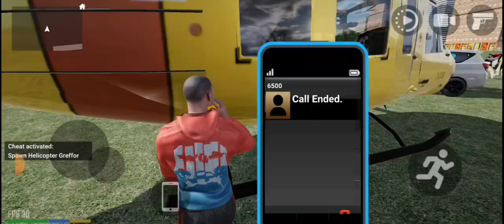New Update And New Helicopter Add + New RGS Tools Indian Bike driving 3d 💯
NEW SPIDER+ AUTO CHEAT CODES?? 🤑|| IN INDIAN BIKE DRIVING 3D NEW UPDATE 2024
NEW SPIDER+ AUTO CHEAT CODES?? 🤑IN INDIAN BIKE DRIVING 3D Fix Date

New Update Autoriksha Cheat Code indian bike driving simulator 3d

New Auto Rickshaw Cheat Code Indian bike driving simulator 3d

New Update Elephant Cheat Code Indian bike Driving simulator 3d

NEW CAR+AMBULANCE CHEAT CODE? 🤑| IN INDIAN BIKE DRIVING 3D NEW UPDATE 2024)

NEW Modified Endover Car CHEAT CODE? 🤑 IN INDIAN BIKE DRIVING 3D NEW UPDATE 2024#indianbikedriving3d

New Modified Endeavour Car का Gameplay आ गया 😱| Indian Bikes Driving 3D New Showroom| Harsh in Game

Credit: @PradeepGamingStudio8737
dinosaur ride cheat code in Indian bikes